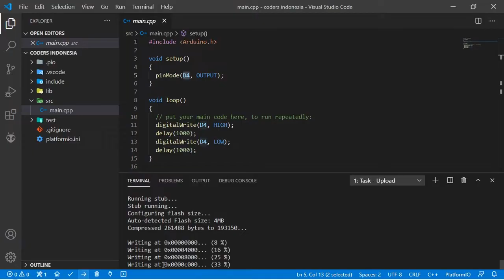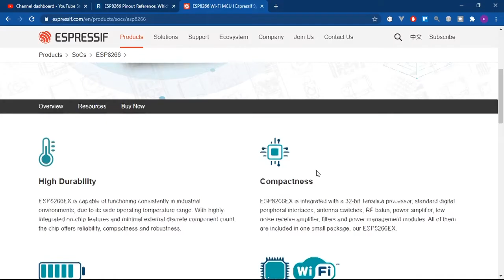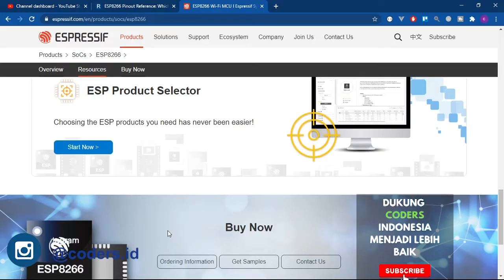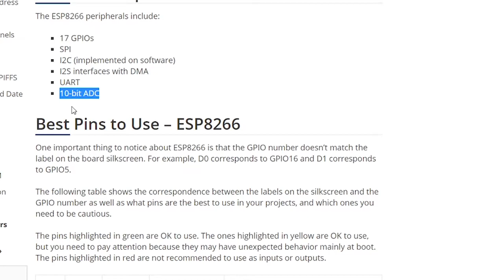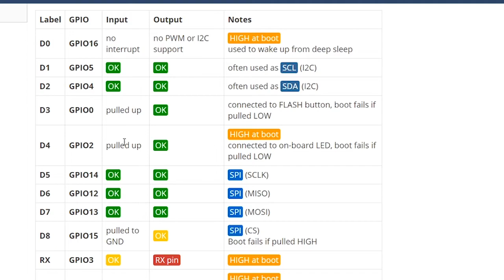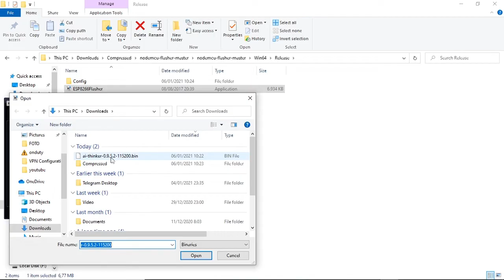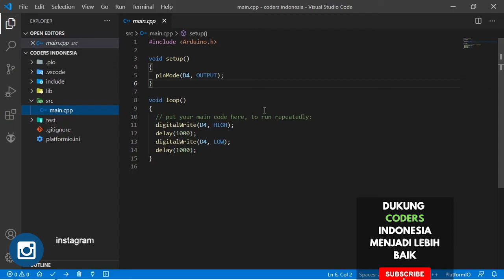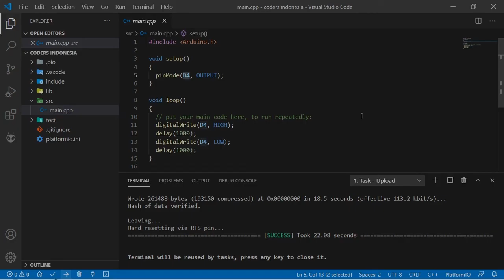Apa itu NodeMCU ESP8266? | Tutorial Pemrograman Arduino dan IoT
Apa itu NodeMCU? Apa itu ESP8266? NodeMCU adalah sebuah board control yang fungsinya mirip seperti arduino. Kita juga bisa menggunakan NodeMCU dengan pemrograman arduino, dan umumnya NodeMCU digunakan untuk membuat perangkat IoT (Internet of things). Bagaimana cara kerja NodeMCU? NodeMCU umumnya harus meng-upload firmware terlebih dahulu untuk digunakan. Di dalam video ini, akan dijelaskan lengkap bagaimana cara upload firmware ke dalam NodeMCU dan juga cara-cara terbaik dalam menggunakan board NodeMCU.

Content NodeMCU

0:00 | Review NodeMCU
0:10 | Jingle coders indonesia
0:24 | Support coders indonesia
1:05 | Apa itu NodeMCU?
1:20 | NodeMCU ESP8266
2:23 | Perbedaan Arduino & NodeMCU
2:56 | Apa itu ESP8266?
4:30 | Modul ESP8266
5:36 | ESP8266 dalam NodeMCU
6:28 | Karakteristik Pin NodeMCU
10:02 | Cara Burn firmware NodeMCU
11:35 | NodeMCU dengan vscode
13:18 | Setting PlatformIO
14:07 | Upload program ke NodeMCU